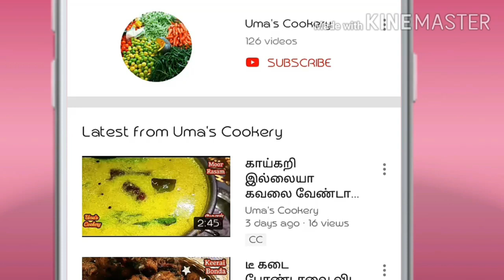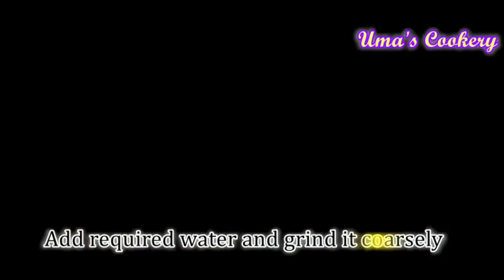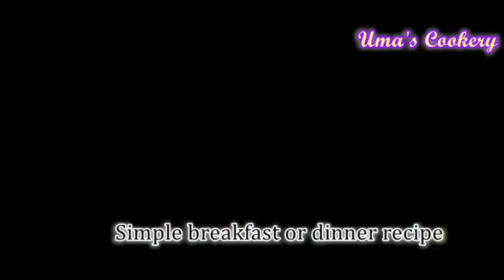15 நிமிஷத்தில் கார தோசை செய்வது எப்படி I Simple kara dosai in tamil I Quick dosa recipe in tamil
How to make Kaara dosai  in tamil

Ingredients